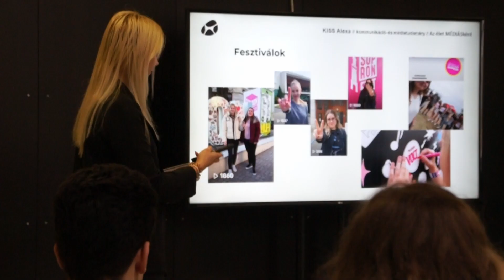Nyílt nap - SOE-FMK Kreatívipari Intézet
Ilyen volt a Soproni Egyetem Faipari Mérnöki és Kreatívipari Kar 2023. december 6-i nyílt napjának a délutáni programja a Kreatívipari Intézetben.